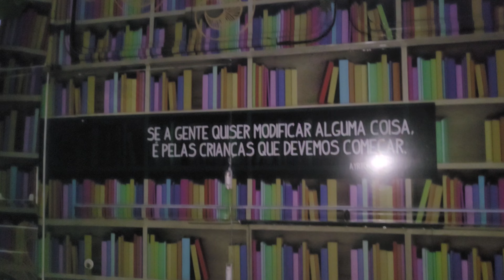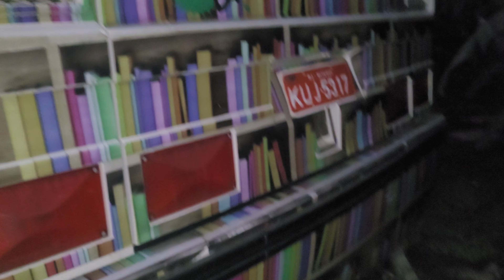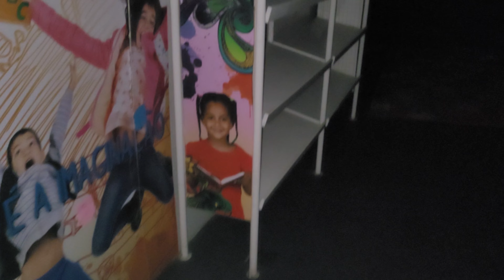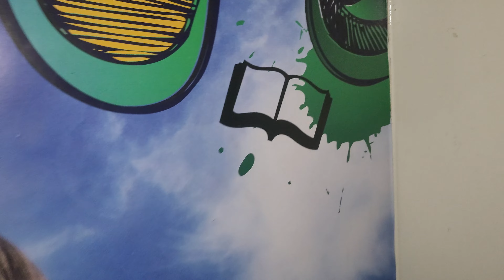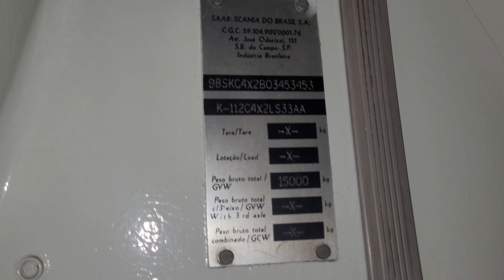ACHAMOS O NIELSON DA 1001